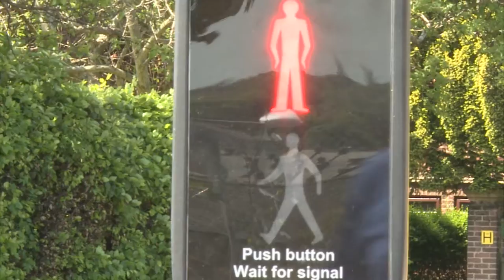TRAFFIC LIGHTS - independent living skills created with service users from Blaydon Youth Club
Film shows you how to use TRAFFIC LIGHTS when safely crossing the road